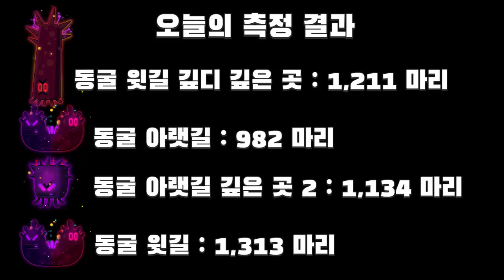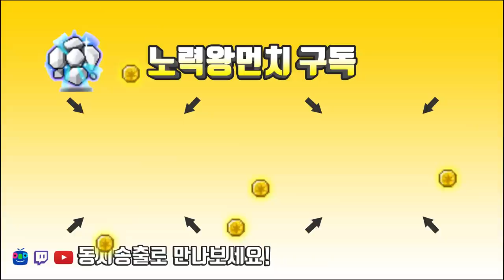아델. 아르카나 사냥터추천 Top4 . 6분 경험치 메소 측정 사냥영상 (동굴 아랫길, 동굴아랫길깊은곳2,동굴윗길,동굴윗길깊디깊은곳[메이플스토리 먼치]